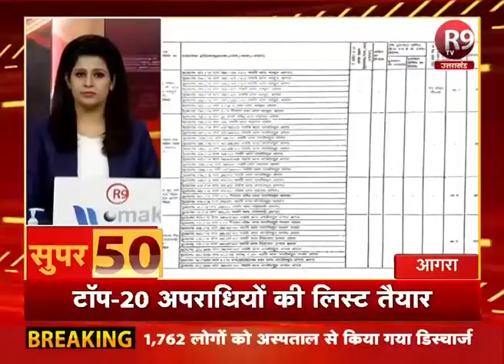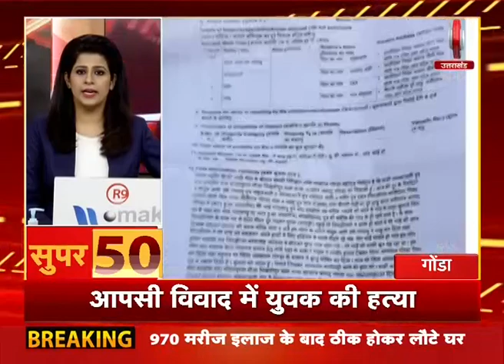देश की पुरे दिन की हर बड़ी खबर NonStop - SUPER 50 में सिर्फ R9TV पर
देश-दुनिया की बड़ी खबरें फटाफट अंदाज में... SUPER 50 सिर्फ R9TV पर